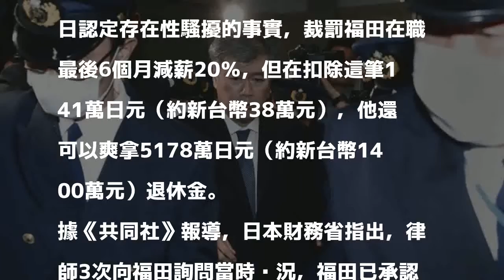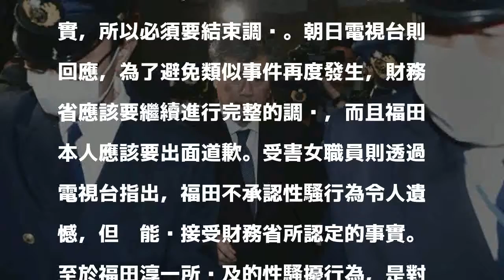真能拿1400萬退休金！日高官性騷擾裁罰 僅6個月減薪20％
〔即時新聞／綜合報導〕日本財務省事務次官福田淳一，日前傳出涉嫌性騷擾女記者的醜聞，當局一開始卻消極處理，直到民怨爆發福田才遞出辭呈。財務省於27日認定存在性騷擾的事實，裁罰福田在職最後6個月減薪20％，但在扣除這筆141萬日元（約新台幣38萬元），他還可以爽拿5178萬日元（約新台幣1400萬元）退休金。

發表評論評論如下。